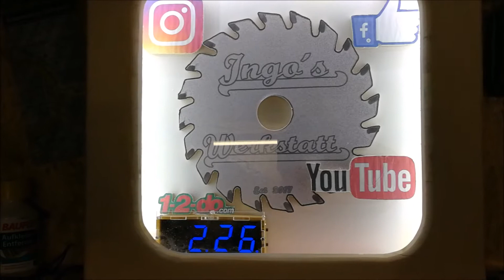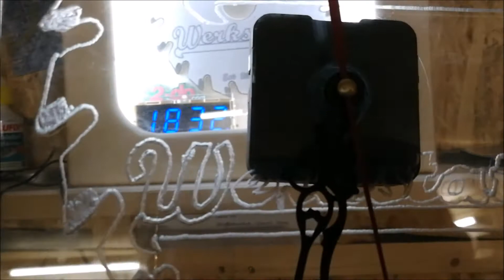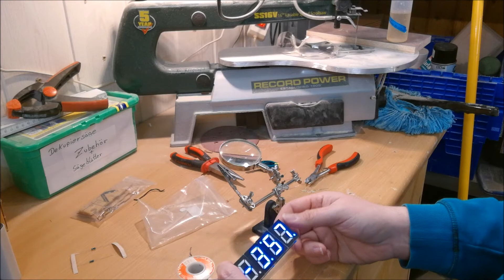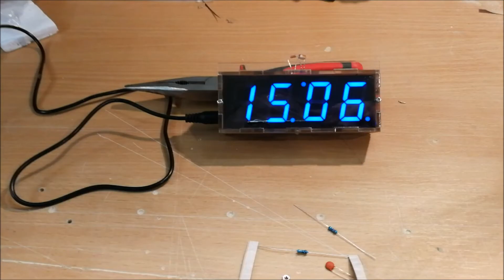Mein Werkstatt-Logo beleuchtet mit einer LED DIY Uhr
In diesem Video zeige ich Euch wie ich für meine Werkstatt ein Logo anfertige und wie ich eine LED DIY für dieses Projekt anfertige.

Wie im WerkstattVLog zu sehen war muss ich dies noch einmal optimieren, dies werde ich in einem anderen Video zeigen.